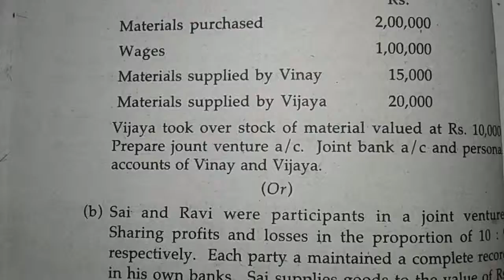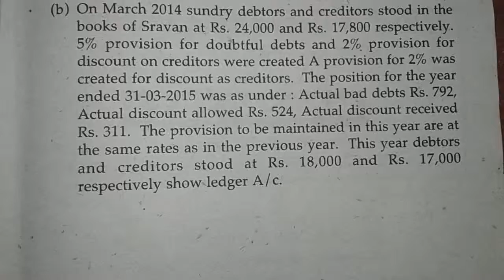2NDSEMESTER Degree 2nd sem Nannaya University Accounts Final Exam Paper 2016.